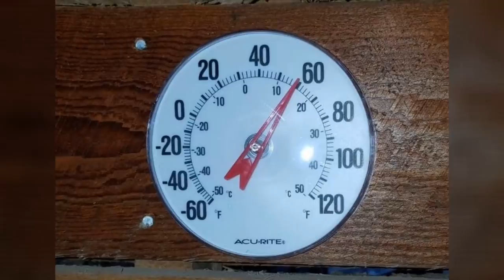We Find Another Free Yorkie! Buying Used Fridge For Tiny Purple House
In Today's RV VLOG We Start Out On The Hunt For A Good Used Refrigerator For The Tiny Purple House. Along the way we find ANOTHER free yorkie! Hope you all enjoy! CVK

solar, dog, yorkie, talking dog, travel, rv, vandwelling, boondocking, cabin, tiny house, animals, she shed, class a, motorhome,